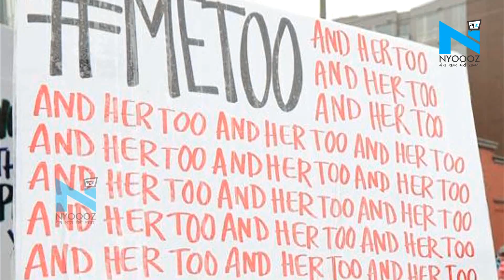‘मी टू’ कैंपेन पर बोली आम्रपाली दुबे, भोजपुरी इंडस्ट्री को बताया इससे अछूत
भोजपुरी सिनेमा की फेमस एक्ट्रेस आम्रपाली दुबे सुर्ख़ियों में बनी रहती है हाल ही में एक इंटरव्यू में ‘मी टू’ कैंपेन के बारे में बात करते हुए आम्रपाली ने कहा “आजकल ‘मी टू’ अभियान चल रहा है